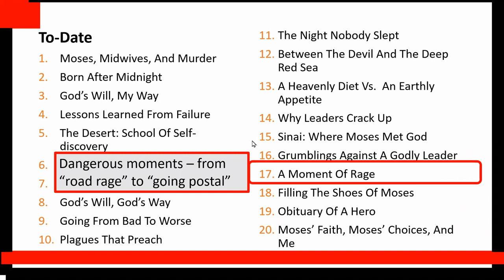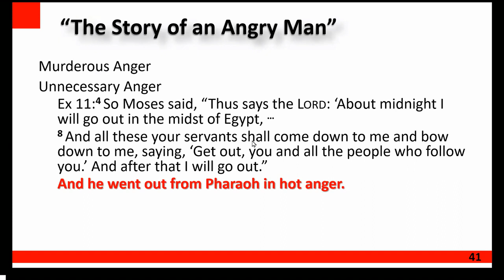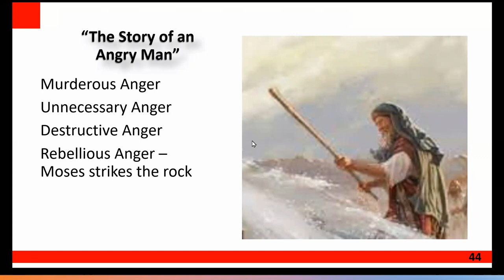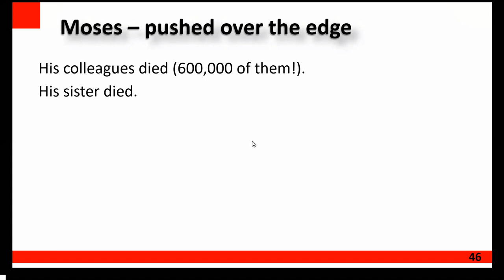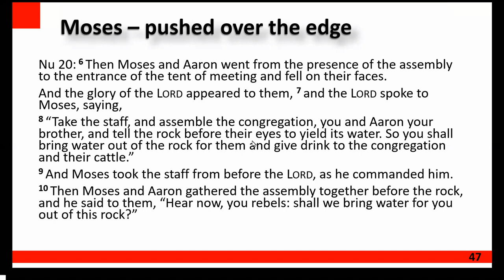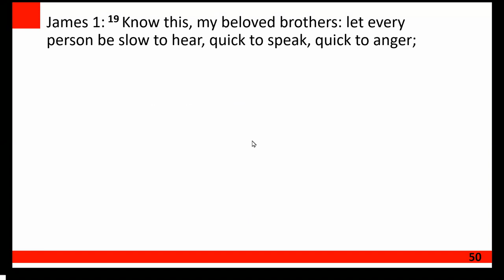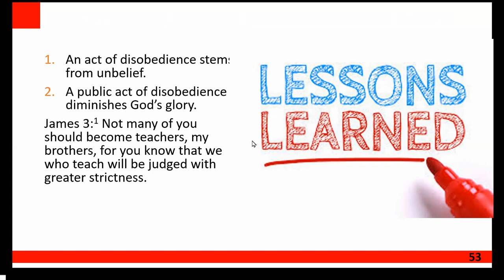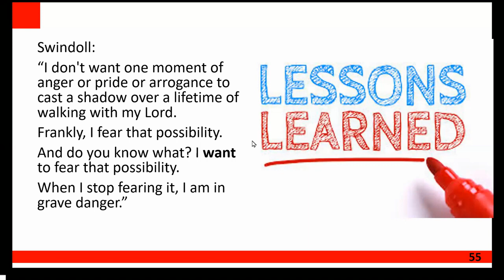Moses 17 A Moment of Rage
A Bible Study based upon Chuck Swindoll's book, "Moses: A Man Of Selfless Dedication"